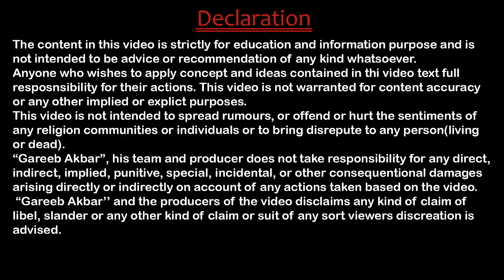Doubts on divorce in HINDI